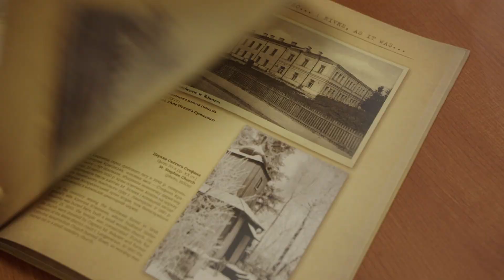Культурне промо Рівного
Культуру Рівного творять Люди!
Активні, творчі, ініціативні, небайдужі, сміливі.
Які й роблять зміни навколо себе, вигадують нові проєкти, об'єднують інших, шукають додаткові можливості для реалізації ідей та надихають. Саме люди творять культуру у нашому місті та формують любов до Рівного.

ВАЖЛИВО єднатися, гуртуватися, співпрацювати, підтримувати одне одного, продовжувати творити та розвивати культурне середовище Рівного в умовах війни та майбутнього відновлення країни.

🇪🇺 Створено за фінансової підтримки Європейського Союзу. За зміст несе відповідальність лише Управління Культури і туризму ВК Рівненської міської ради та ГО Агенція сталого розвитку міста, і він не відображає позиції Європейського Союзу.